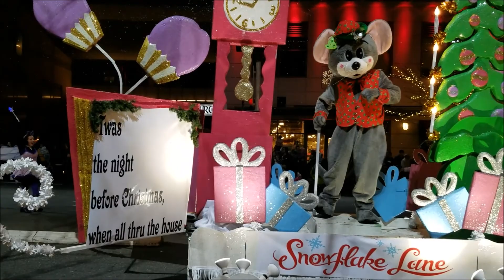Snow Flake Lane. Bellevue WA (parade)12-7-2017... ...shorts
You can enjoy seeing all your favorite characters - with falling snow, beautiful  lights and  holiday music.
Happy New Year! Seattle 2018 (fireworks)